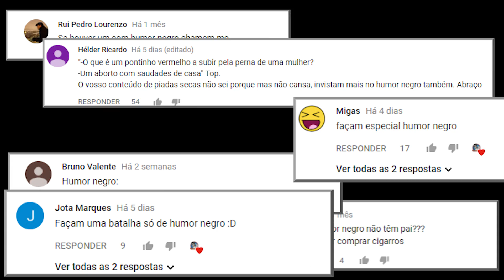Batalha de Piadas Secas Ep.9 - "Black Friday" - Humor Negro | NãoQueresNada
As "50 Sombras de Preto" atacaram o nosso grupo. Fomos emboscados por vários pedidos de Humor Negro e tivemos que atacar em força, com um episódio alargado, dedicado ás piadas que ferem a susceptibilidade dos mais sensíveis. E nada melhor que este episódio sair na sexta mais negra de todas... a Black Friday.
Quem será que se sai melhor nesta batalha de todos contra todos?
Preparem-se para a batalha de piadas secas!

Produzido pela LM Studio
Criação João, Filipe, Nelson e Jorge (NQN)
Baseado no canal: You Laugh, You Lose
Clica em 'Gosto' e Partilha com os teus amigos! ㋡